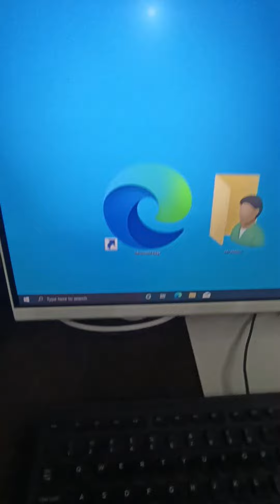Desktop ke icon ko chota ya bada kaise kare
desktop icon kaise bade kare,
desktop icons bade kaise kare,
दोस्तो नमस्कार , आज हम सिखेंगे computer ke icon ko bada kaise kare पूरी जानकारी हिंदी में .इस विडियो मे है! विडियो पसंद आया हो तो विडियो को लाइक और शेयर जरुर करे ,और अगर आप कुछ कहना या पूछना चाहते है तो कृपया नीचे दिए गए कमेंट बॉक्स में लिखें , हमारे YouTube चैनल को सब्सक्राइब जरुर करे !!
! धन्यवाद !

Mobile:-Samsung Galaxy

GyanSection
Gyan Section
computer me icon bade kaise kare,
desktop icon,
desktop icon small size kaise kare,
computer icon chote kaise karen,
laptop ke icon chote kaise kare,desktop icons,
desktop icon settings windows 10,
computer ke icon ko bada kaise kare,
desktop par icon kaise laye windows 10,
computer me icon change kaise kare,
desktop icon chote kaise kare,